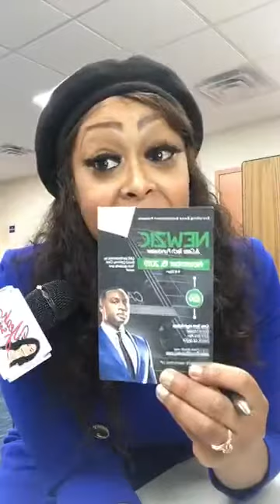YEAH I SAID IT EP. 33 "ARE YOU ALIGNED YOU"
“YEAH I SAID IT” RADIO PODCAST “ARE YOU ALIGNED WITH YOU???” W/ HOST Zsa Zsa C. Hubbard​